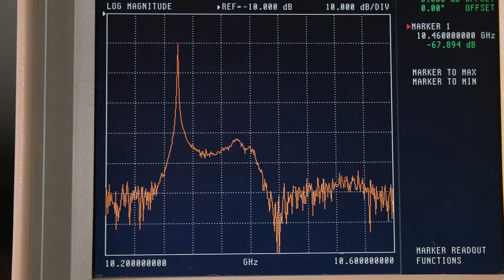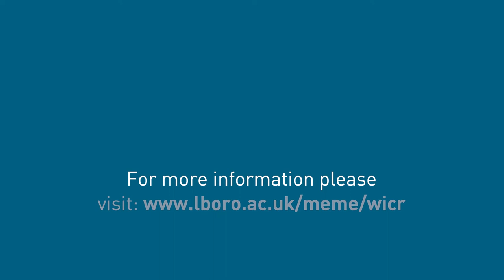Loughborough University Wireless Communications Research Group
This short video shows the facilities we have available for research collaboration.

As the world becomes more dependent on wireless communications, understanding electromagnetic waves and the part they play in 5G networks, driver-less cars and space applications, becomes increasingly important.
We are responsible for improving wireless communications through the development of novel antenna designs and radio-frequency devices. We provide communication solutions to a wide range of industries including Space, Defence, Wireless Infrastructure, Mobile Communications and the built and natural environments.

Previous developments include: circularly polarised antennas for handsets, reconfigurable antennas, wearable technology embedded into defence uniforms, textile connectors, novel metamaterials for base station antennas, anisotropic metasurfaces and 3D-printed lenses.